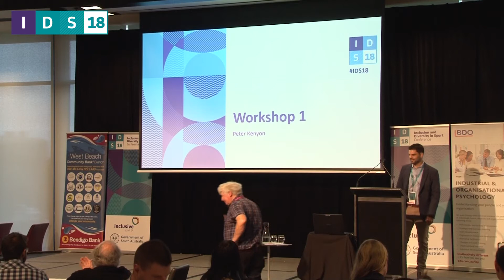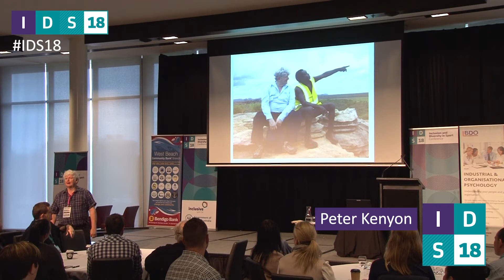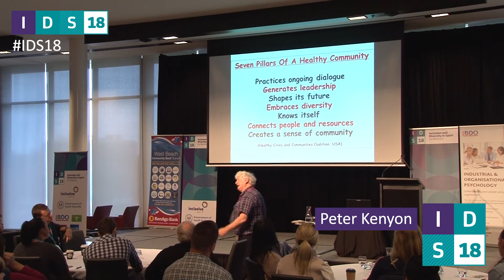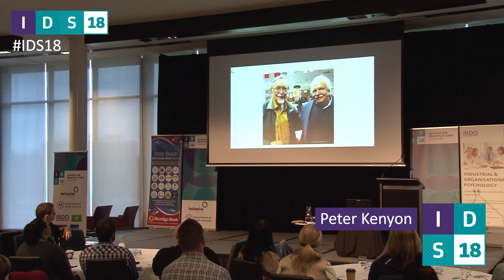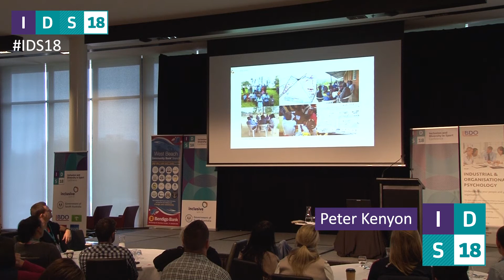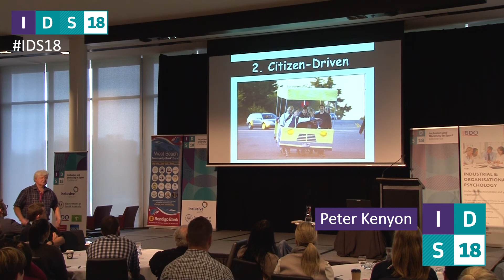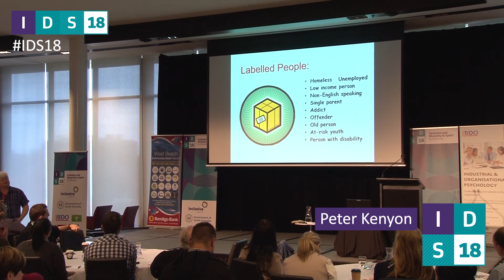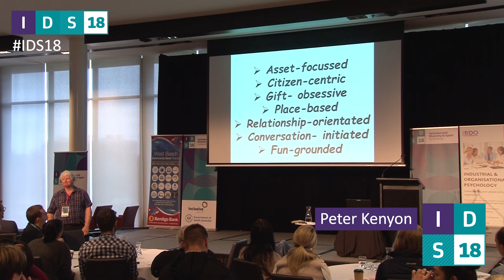IDS18 Peter Kenyon - Community Development Workshop (Part 1)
2018 Inclusion & Diversity in Sport Conference, Adelaide.
Peter Kenyon - Bank of I.D.E.A.S